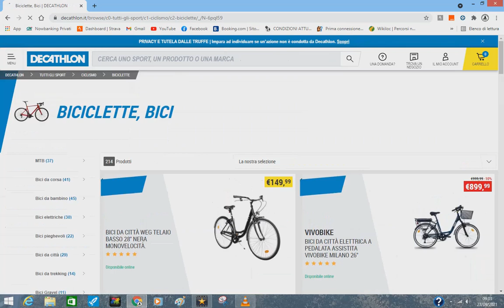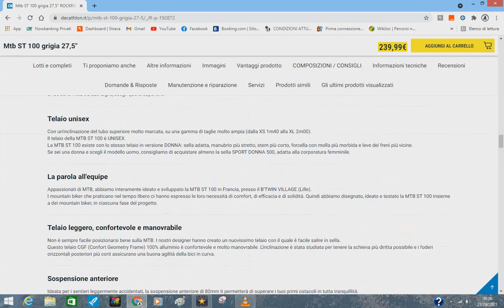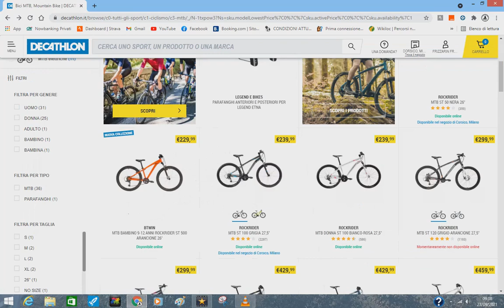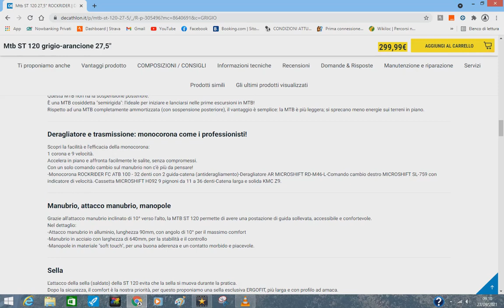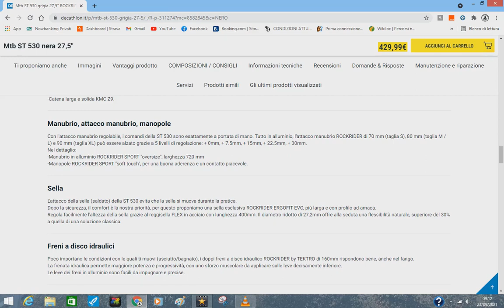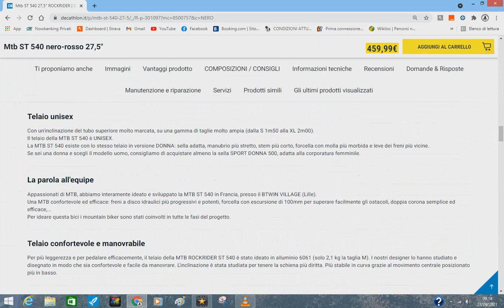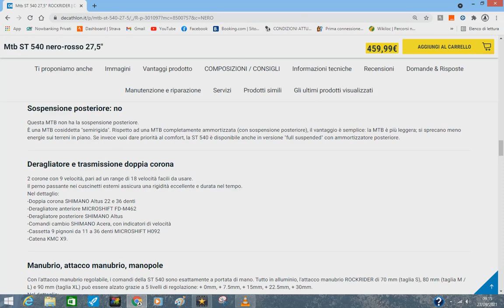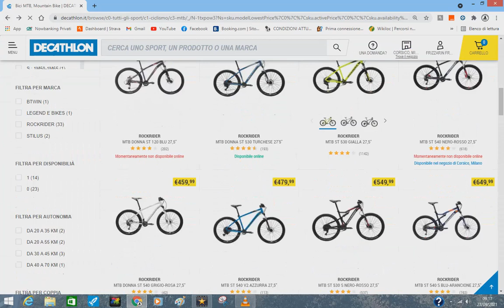MTB Decathlon 2021 entry level per cominciare a pedalare (budget max 500 euro)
Quali sono le bici da comprare quando ti avvicini per la prima volta al mondo della Mountain Bike?
Decathlon è un ottimo punto di partenza per cominciare a pedalare in sicurezza garantendo il telaio a vita ed altri componenti con un budget di 500 euro.

ROCKRIDER ST 100 239,99EURO
ROCKRIDER ST 120 299,99EURO
ROCKRIDER ST 530 429,99EURO
ROCKRIDER ST 540 459,99EURO
ROCKRIDER ST 540V2 479,99EURO